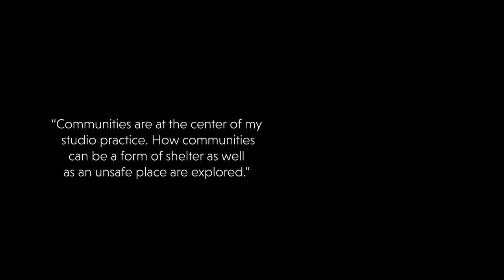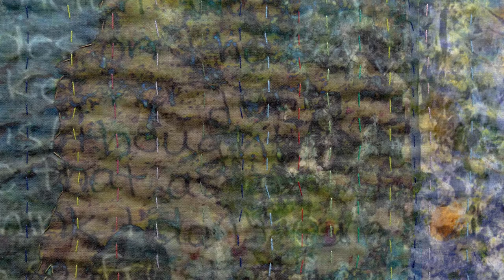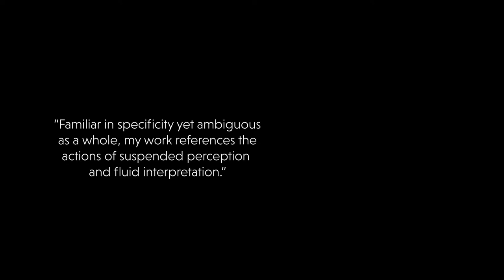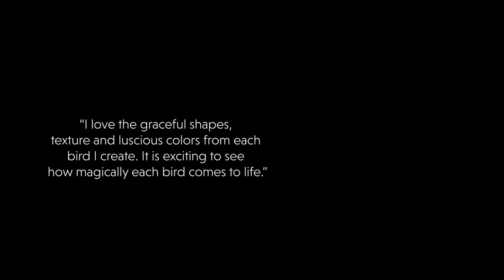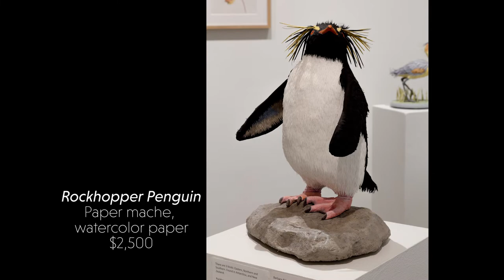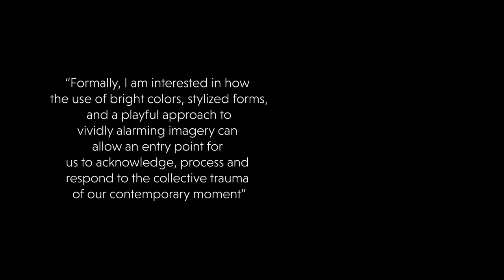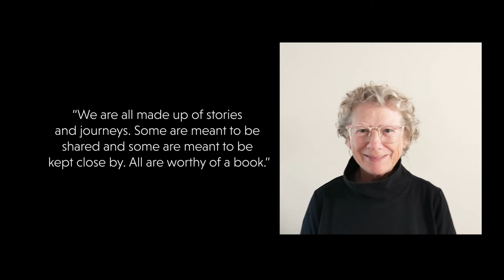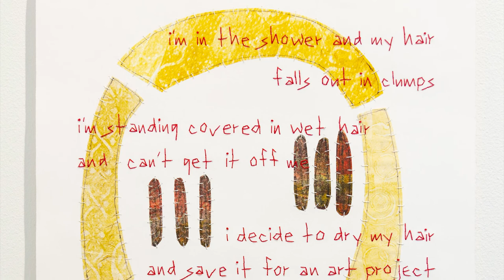Virtual Galleries Walk-through May 20 - July 17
Featured Artists include:
Barb Björnson, Wonderful World of Birds, Paper Mache and Watercolor
Nancy Condon, Wanderings Near and Far, Art Quilts and Fabric Works
Nicolas Darcourt, Ruminations: Perception, Structure and Accumulation, Sculptural Ceramics
Lin Lacy, my relationship with cancer, Handstitched Words and Images
Mary Beth Magyar, Patterns Clay, Metal and Drawings
Alex M. Petersen, In Defense of Existence, Drawings and Paintings